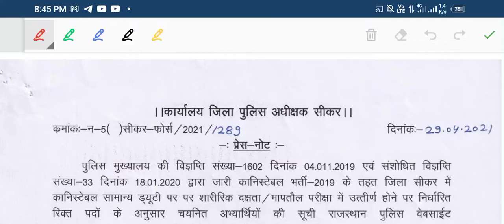| Rajasthan police constable result today |